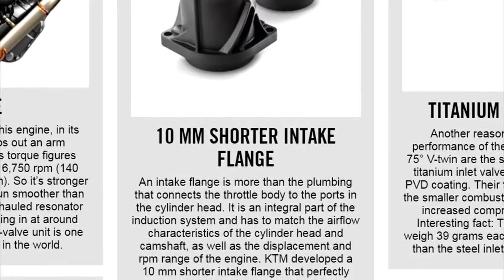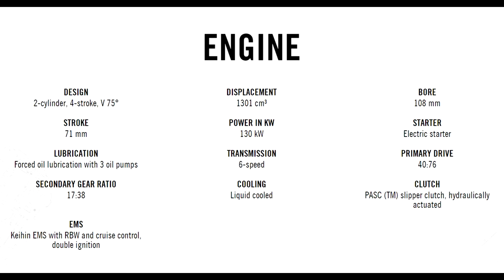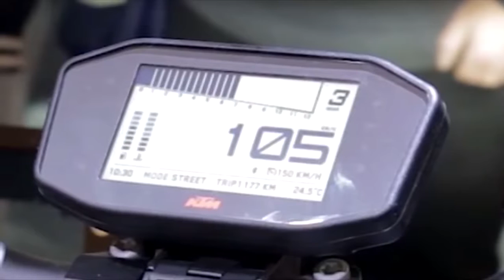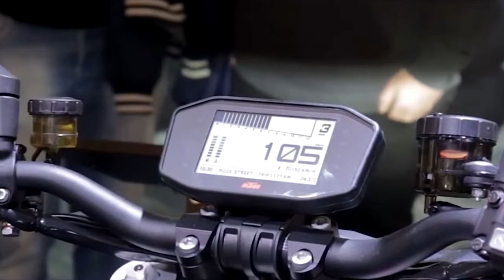2017 KTM 1290 Super Duke R The king!